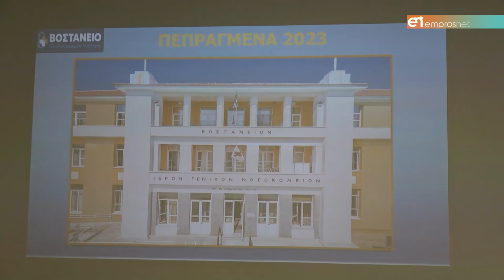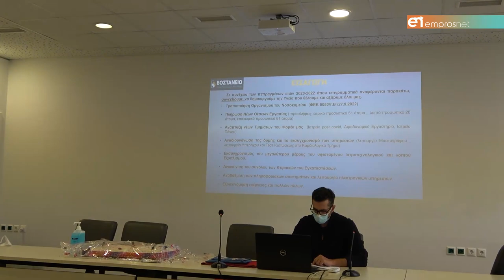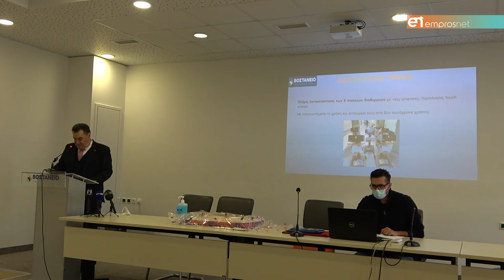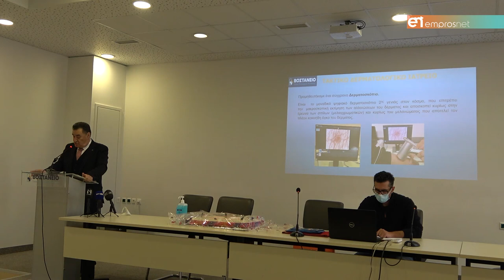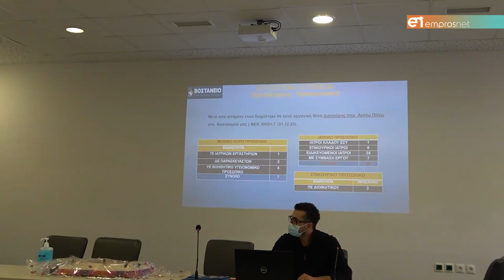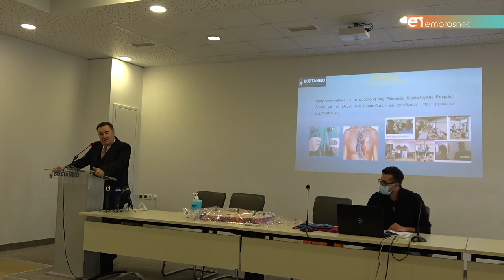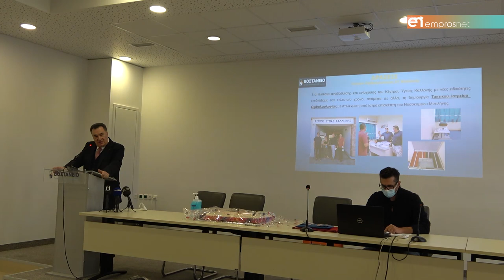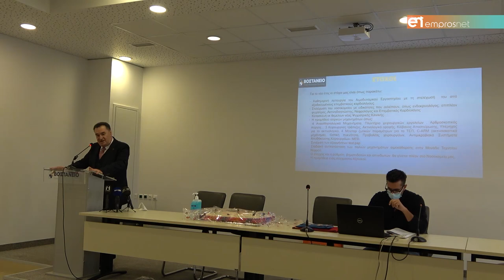Καμπούρης: Θα διεκδικήσω ξανά την Διοίκηση στο Βοστάνειο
Απολογισμός στο Νοσοκομείο Μυτιλήνης